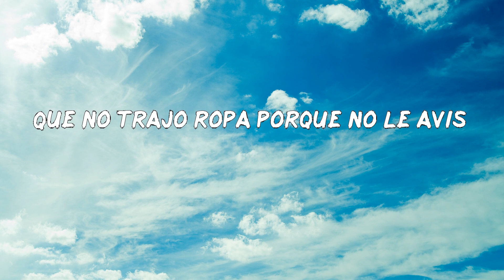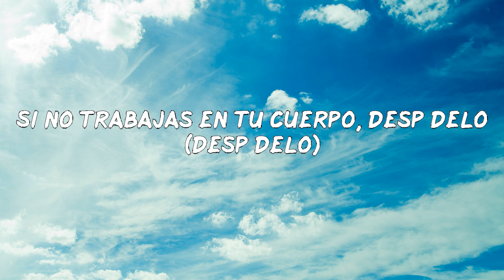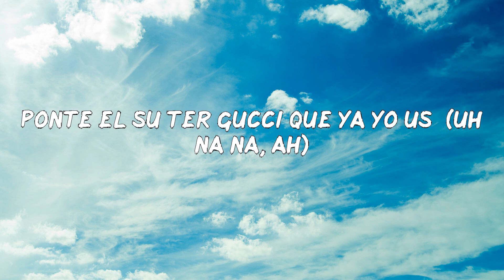Sech - Wao (LETRAS MUSIC)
Letra: Sech - Wao
Baby (eh)
Pa tocarte tengo un playlist (y, y)
Vamos al Hilton de París
Mi corazón va de cien a mil
Sin Sildenafil, es que
Wao (wao)
Siento que me gusta demasiao (demasiao)
Y eso me tiene preocupao (preocupao)
Porque me gusta darle siempre (siempre)
La tengo en mi cama de lunes a viernes
Wao (wao)
Quédate y lo hacemos
Cuando se apaguen las luces
Que no trajo ropa porque no le avisé (no le avisé)
Ponte el suéter Gucci que ya yo usé
Que ese te luce, pero no abuses (quédate y lo hacemos)
Que no trajo ropa porque no le avisé
Y ponte el suéter Gucci que ya yo usé
Ese te luce, pero no abuses
Un t-shirt grande y sin panties, así es que se usa
Tú eres la inspiración, ma, tú eres la musa
No te gastes el Creed, que lo compré en la USA
Que le gusta mi aroma, esa es la excusa (sí)
Yo le digo disque wao (disque wao)
Wao (wao)
Porque me gusta darle siempre
Yeah, ¡wuh!
No te pares, síguelo
Si quieres más, pues pídelo
Si no trabajas en tu cuerpo, despídelo (despídelo)
Es que tú te lo mereces, exígelo
Baby (baby)
Sin Sildenafil
Baby (baby)
Sin Sildenafil
Wao (wao)
Wao (wao)
Pero quédate y lo hacemos
Cuando se apaguen las luces (uh na na)
Que no trajo ropa porque no le avisé (uh na na, yeah)
Ponte el suéter Gucci que ya yo usé (uh na na, ah)
Que ese te luce, pero no abuses
Que no trajo ropa porque no le avisé (uh na na, ah ah)
Ese te luce, pero no abuses, yeah eh
Cerebro
Jhon El Diver
Dímelo Flow
El Bloke
(Rich Music)